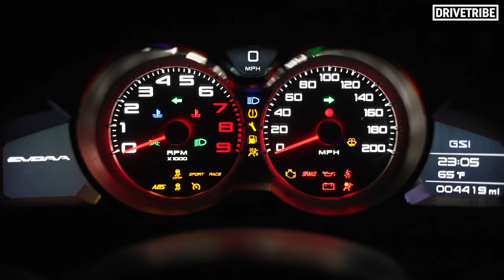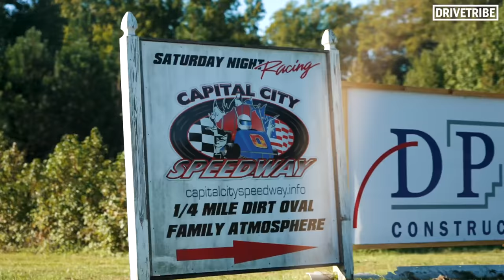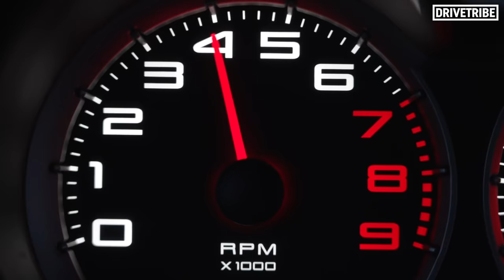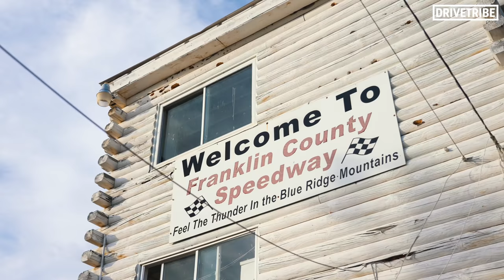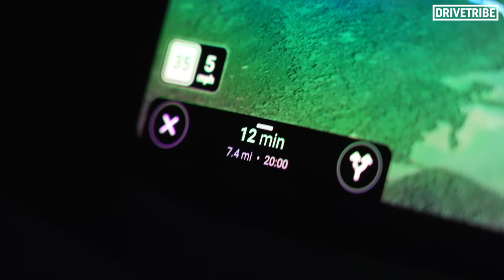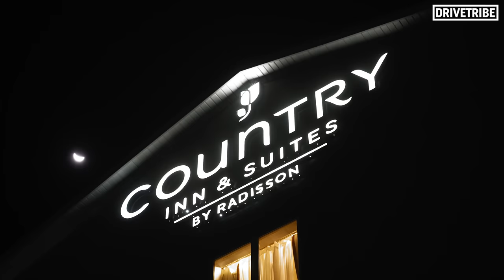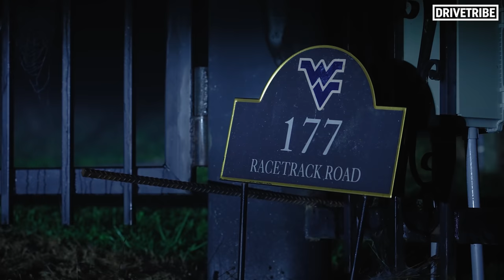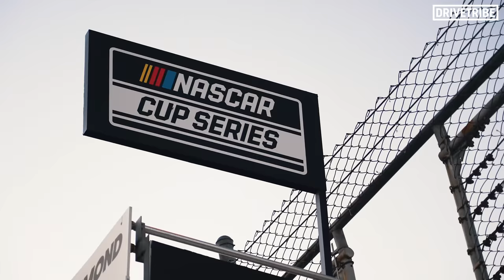We drove on 8 race tracks in 24 hours | WORLD RECORD!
The southern states of the USA are chockablock with race tracks, including dirt and Tarmac ovals, drag strips and full circuits. Against the clock, Mike Fernie drives through Virginia and attempts to set a world record for the most race tracks driven on in a 24-hour period. Trust us, this is a good one!